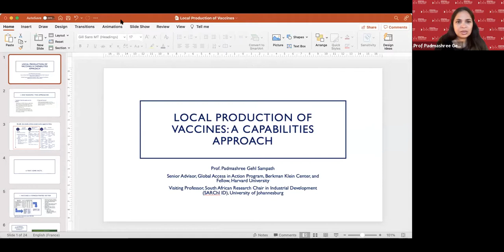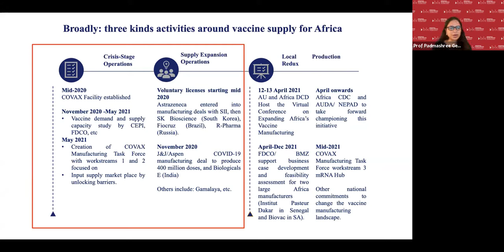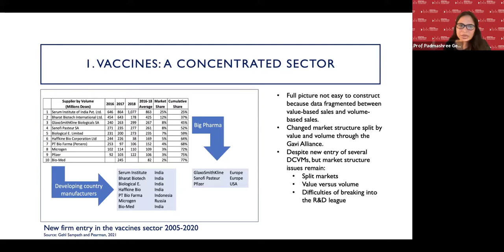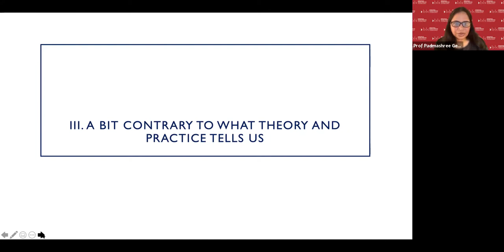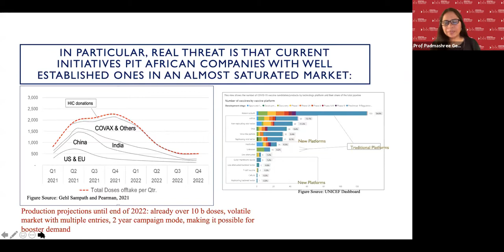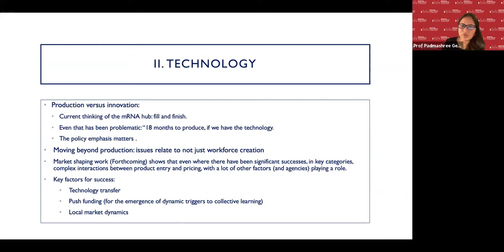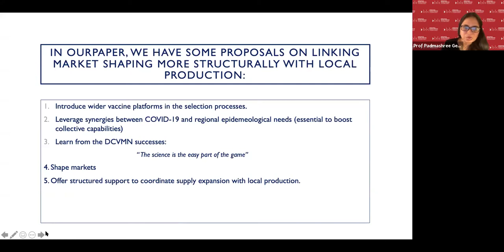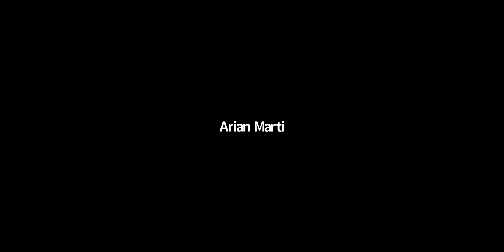Local production of COVID 19 vaccines: A collective capabilities approach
Several large initiatives and projects are currently underway to promote the local production of pharmaceuticals and vaccines in LMICs as a means to boost regional security and promote innovation. But the capacity to produce, while being a part and parcel of the overall capacity to innovate, is often not sufficient to promote linkages and build long term capabilities that can sustain competitive pharmaceutical sectors.

In this IIPP Seminar Series talk chaired by Head of Research Dr Antonio Andreoni, Prof. Padmashree Gehl Sampath discusses her research on 'Local production of COVID-19 vaccines: A collective capabilities approach.' Followed by a discussion from Els Toreele (IIPP) .